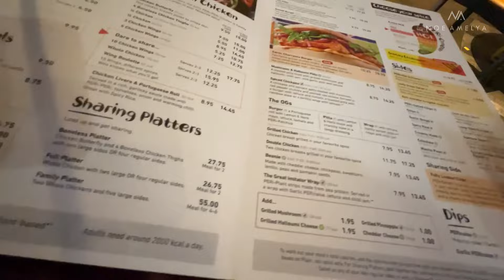KEGIATAN SEHARIAN DARI SAHUR SAMPE BUKA PUASA 🌷❤️ ramadan 2024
Hi lovelies, alhamdulilah puasa sudah lewat 2 minggu lebih semoga puasa kita selalu diberi kelancaran sampai hari kemenangan tiba amin 🙏 so vlog kali ini Kegiatan kita seharian berpuasa dari sahur sampai buka hope you enjoy it! ❤️🌷